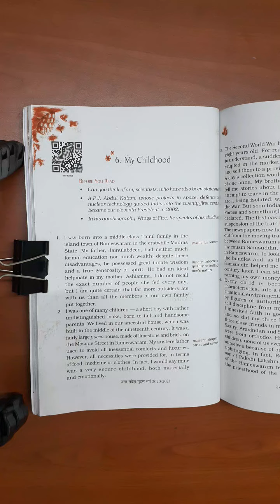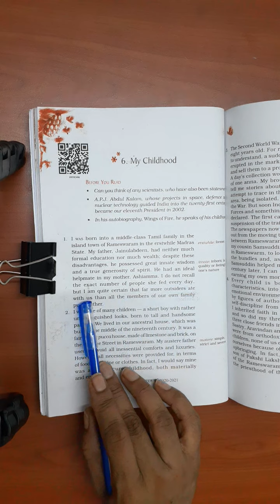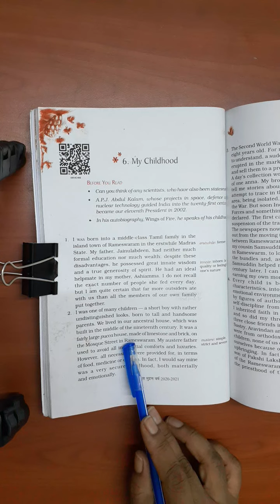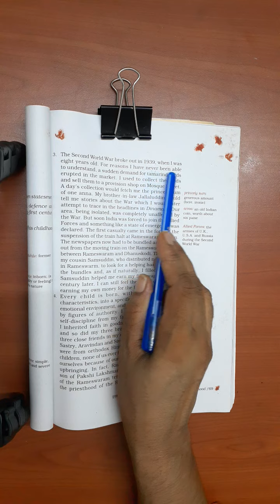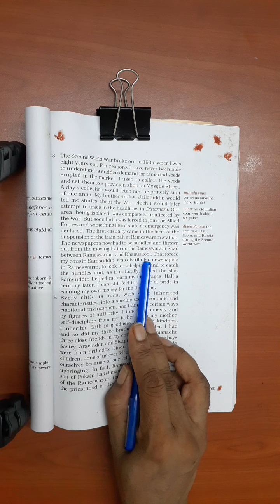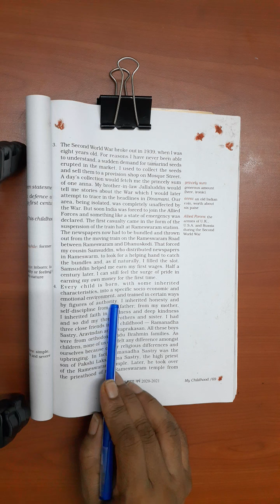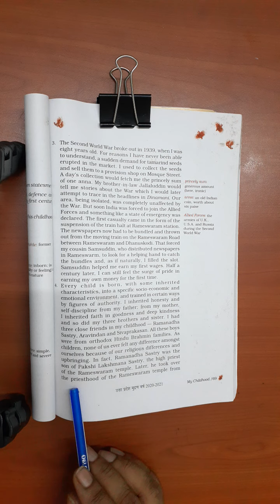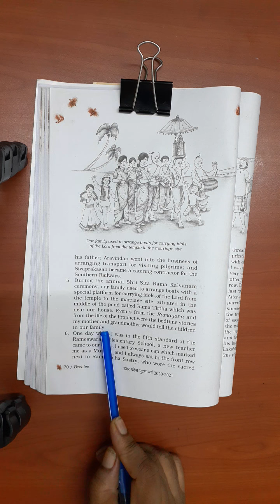Chapter no - 6 ( MY CHILDHOOD ) Part - I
Subject  :- English  (  Beehive  )  Class  - 9th
By  :-  Sunita ma'am